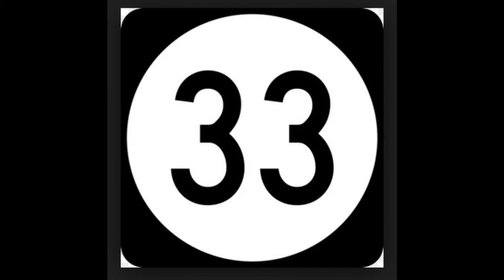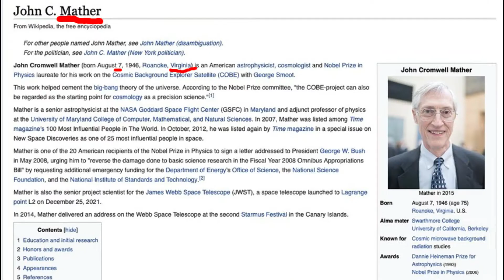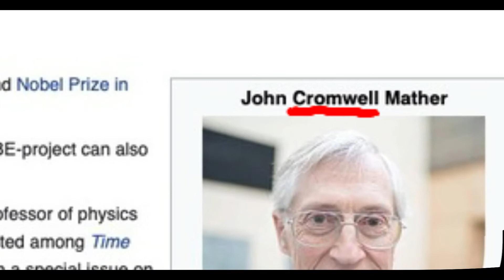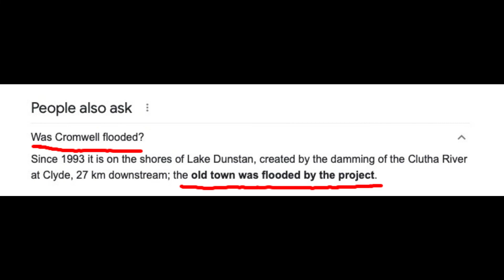The Cromwells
Dirty T's with the BI  Bull and fake space.